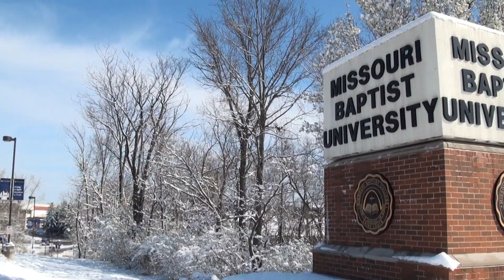20110327 Part 4, Kansas City, Missori Temple